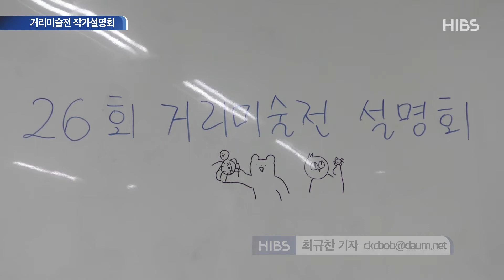[HIBS 뉴스데스크 : 거리미술전 작가설명회]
오는 10월에 진행되는 거리미술전이 작가를 모집합니다. 본교 앞 상권과 문화를 주제로 기획을 하며 올해는 특히 글작가도 모집합니다.
REP.최규찬